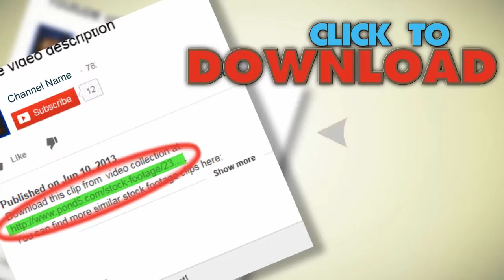Handful Of Pills - Quality Control. Stock Footage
You have watched Handful Of Pills - Quality Control. Stock Footage"